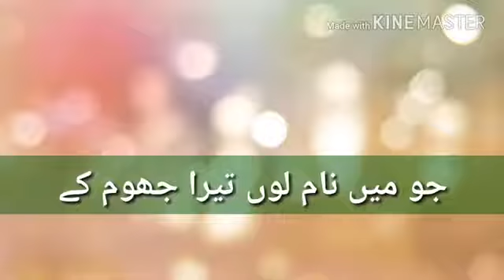Fasih ud Din Suharwardi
Me To PANJTAN Ka Ghulam Hu